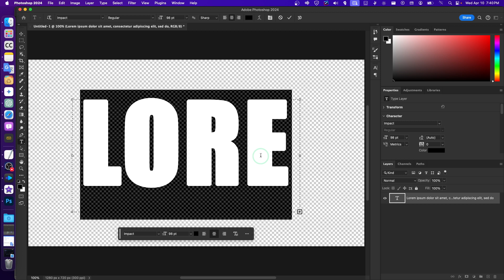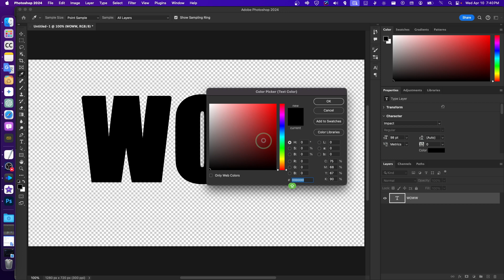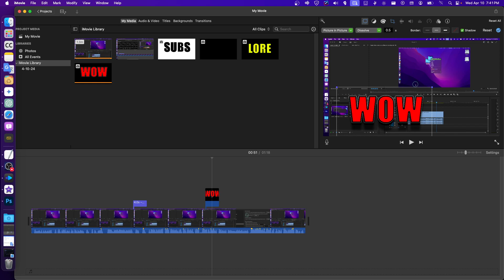How To Move Text In Imovie On A Mac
Move Text iMovie Mac
Reposition Text iMovie Mac
Adjust Text Position iMovie Mac